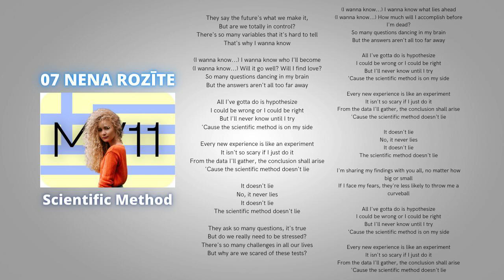Nena Rozīte - Scientific Method (Melodifakestivalen 11)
Lyrics:
They say the future's what we make it,
But are we totally in control?
There's so many variables that it's hard to tell
That's why I wanna know

(I wanna know...) I wanna know who I'll become
(I wanna know...) Will it go well? Will I find love?
So many questions dancing in my brain
But the answers aren't all too far away

All I've gotta do is hypothesize
I could be wrong or I could be right
But I'll never know until I try
'Cause the scientific method is on my side

Every new experience is like an experiment
It isn't so scary if I just do it
From the data I'll gather, the conclusion shall arise
'Cause the scientific method doesn't lie

It doesn't lie
No, it never lies
It doesn't lie
The scientific method doesn't lie

They ask so many questions, it's true
But do we really need to be stressed?
There's so many challenges in all our lives
But why are we scared of these tests?

(I wanna know...) I wanna know what lies ahead
(I wanna know...) How much will I accomplish before I'm dead?

I'm sharing my findings with you all, no matter how big or small
If I face my fears, they're less likely to throw me a curveball